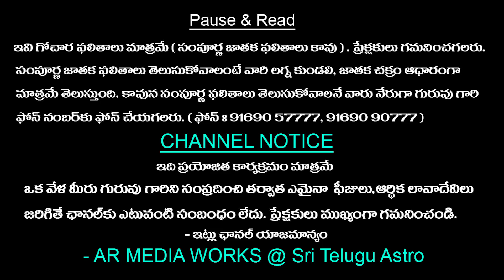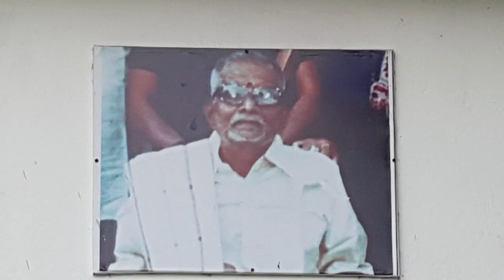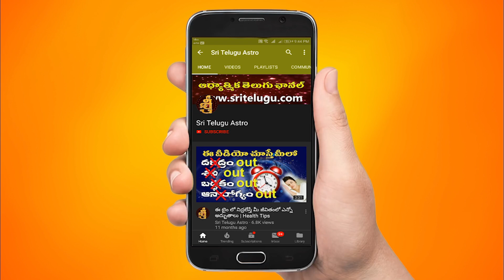Karkataka Rashi Vara Phalithalu || April 10th - April 16th|| Cancer Rasi Phalalu|| Sri Telugu Astro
Karkataka Rashi Vara Phalithalu || April 10th - April 16th|| Cancer Weekly Rasi Phalalu|| Sri Telugu Astro